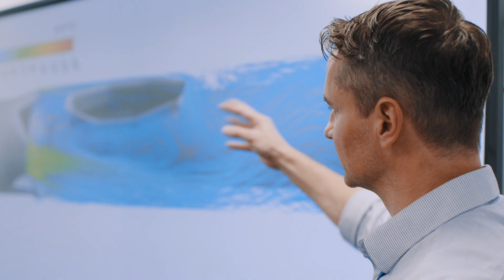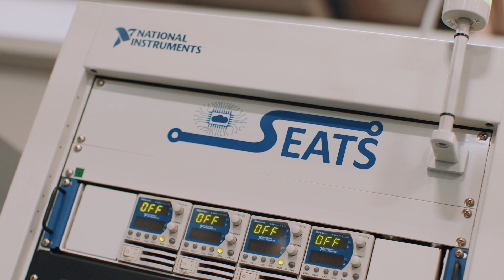Recruitment Video Production | SLB | Holler Video Marketing London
We're Holler. A multi-award winning London based corporate video production company. We make the best video content for some of the biggest companies around.

We're a production company that films all over the UK, Europe and beyond from small shoots to large ones. So if you need a great business video, film or animation from a team with over a decade of success, just Holler!

To see what we’re up to in real time:
➤ Visit Our Instagram: @holler.video